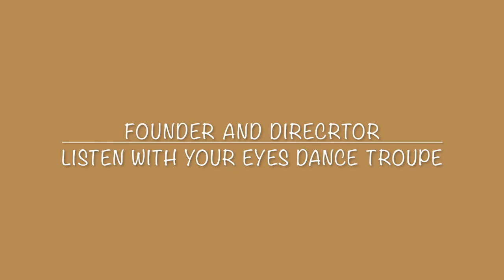DWCOverlookedGems2020: March 2nd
Brandy Mimms
Preferred Name: Unique the Deaf Dancer
•Born & Raised New Orleans, LA, Live: Little Rock, AR•
•Deaf Dancer••Dance Teacher at Arkansas School for the Deaf and Southwest Community Center••Founder/Director for non-profit organization Listen With Your Eyes Dance Troupe••She, her•
•African American•